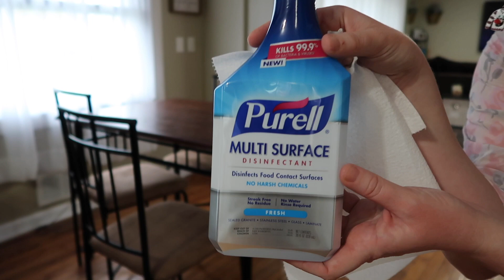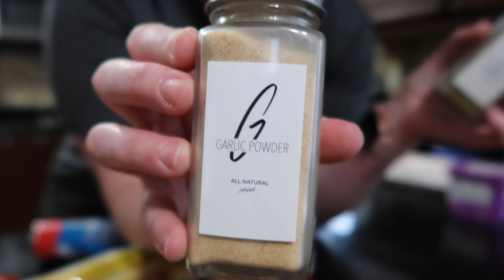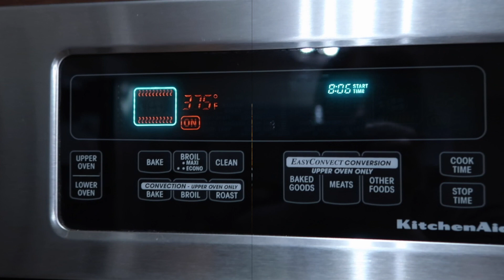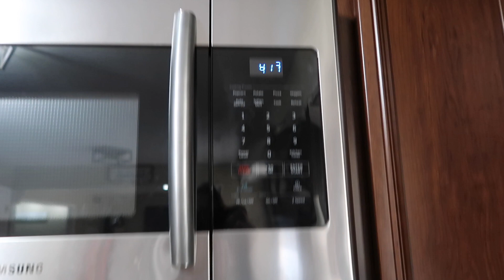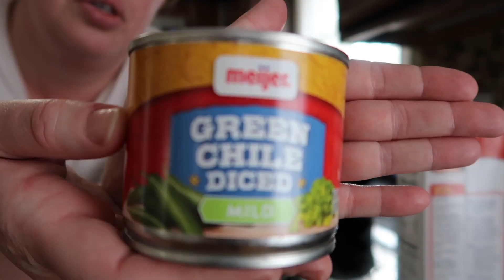GET IT ALL DONE WITH ME | GETTING THINGS DONE | COOKING | CLEANING MOTIVATION | SPEED CLEAN WITH ME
Hello Everyone!!! I know I didn't get a video up on Wednesday like I had planned, I'm working hard to fix that for next week. This video contains a lot of dish washing motivation. It also includes two recipes/"Cook With Me" clips, one is for pizza rolls and the other is for chili. Let me know if you are interested in the recipes, as I just go over the ingredients that I use but I don't list out the recipe, which I can do if you are interested (comment below).

📷  CAMERA/FILMING EQUIPMENT  📷

Canon G7X

Tripod / Monopod

Voice-Over Microphone

YouTube thumbnails created with: PicMonkey

"Thankful" apron (from previous video)
Dawn Powerwash Dish Spray

Dyson V10 Vacuum Cleaner (cordless vacuum)

Hoover PowerDash Pet Carpet Cleaner

***This video is not intended for children but it is family friendly***